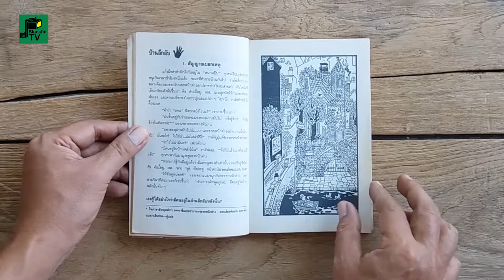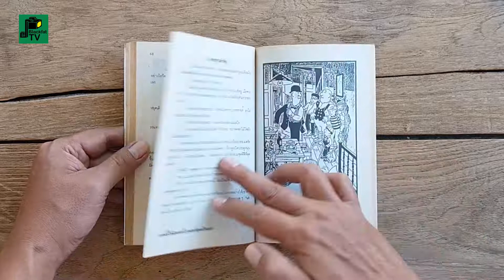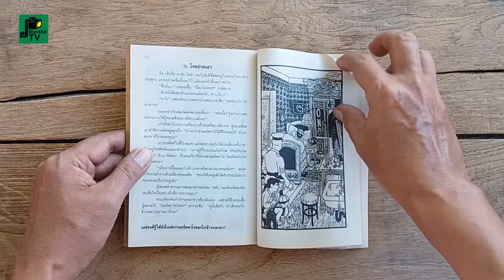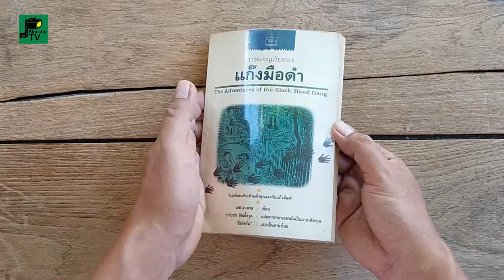การผจญภัยของแก๊งมือดำ เขียนโดย : เอช.เจ.เพรส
The Adventures of the Black Hand Gang

หนังสือนำเสนอเนื้อหาและภาพประกอบ
ของเหล่านักสืบรุ่นจิ๋ว ค้นหาหลักฐานซ่อนเงื่อน
เพื่อสืบจับตัวผู้ร้าย ทั้งสนุกและน่าตื่นเต้น
หนังสือเหมาะสำหรับเยาวชน

เขียนโดย : เอช.เจ.เพรส
แปลจากภาษาเยอรมันเป็นภาษาอังกฤษ : บาร์บาร่า ลิตเติ้ลวูด
แปลเป็นภาษาไทย : อ้อยควั่น
บรรณาธิการบริหาร : ไชยรัตน์ เพชรน้ำเอก
บรรณาธิการ : วิไลพร พิริยะพงษ์พันธุ์
ออกแบบปกและรูปเล่ม : บุษกร แก้วบุญปั่น
ปีที่พิมพ์ : มีนาคม 2532
จัดพิมพ์โดย : สำนักพิมพ์ครอบครัว
จัดจำหน่ายโดย : บริษัท สามัคคีสาส์น จำกัด
พิมพ์ที่ : บริษัท พิมพ์สวย จำกัด
ราคา : 35 บาท